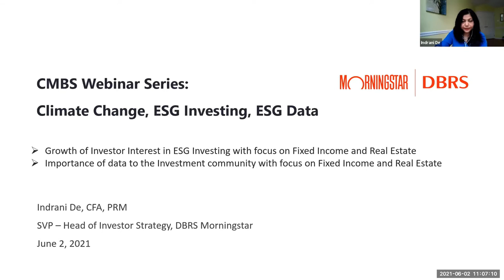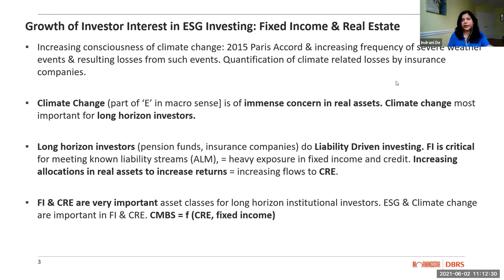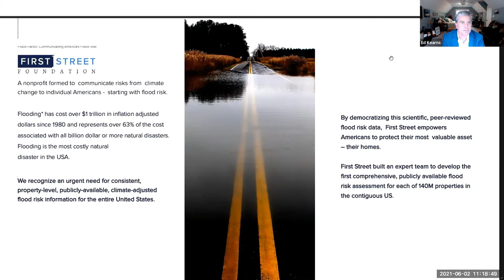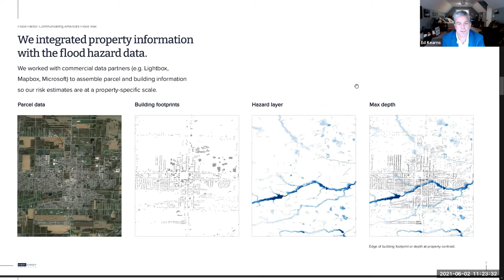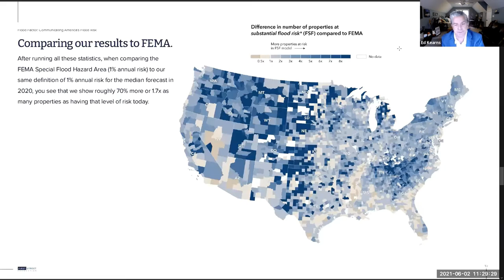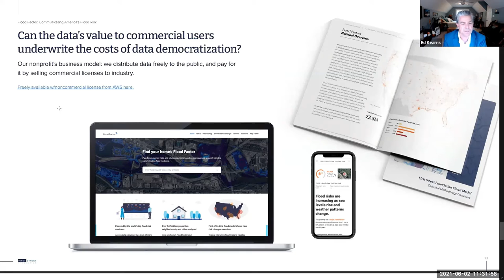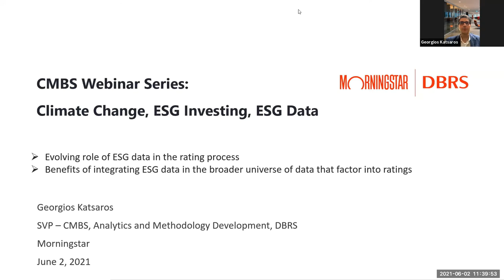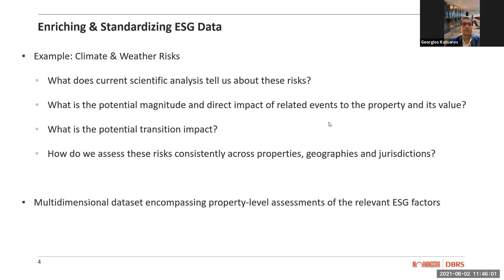CMBS Webinar Replay: Climate Change, ESG Investing, and ESG Data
This webinar continues the discussion around Environmental, Social, and Governance (ESG) factors and how commercial real estate investing may be influenced as more and more companies put greater focus on these principles. Topics will include:

-- An update on DBRS Morningstar’s ESG initiatives and ESG criteria
-- Growth of investor interest in ESG and sustainable investing
-- Climate change and ESG data trends
-- Data and the CMBS credit rating process
-- Conclusion and question and answer session

The webinar will be moderated by Kevin Augustyn, Vice President, North American CMBS. He will be joined by Georgios Katsaros, Senior Vice President, Head of North American CMBS modeling, and Indrani De, Senior Vice President, Head of Investor Strategy. They will also be joined by two representative of First Street Foundation: Dr. Ed Kearns, Chief Data Officer, and Dr. Jeremy Porter, Head of Research and Development.